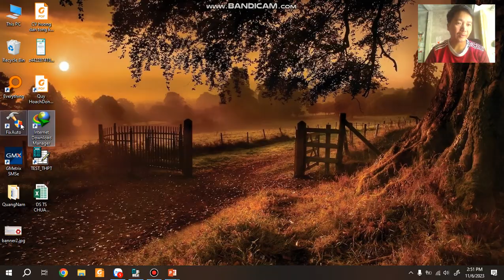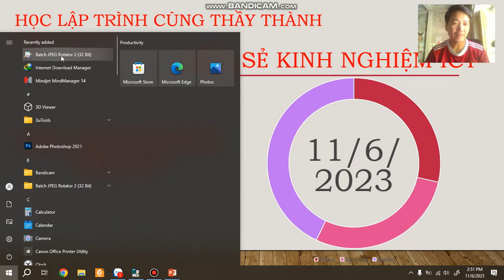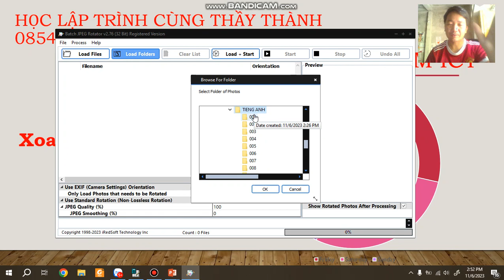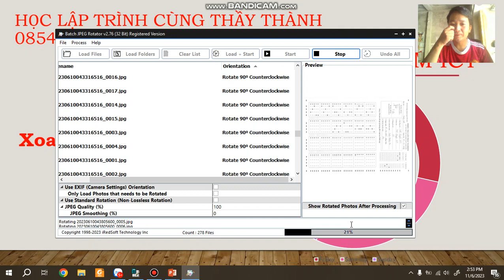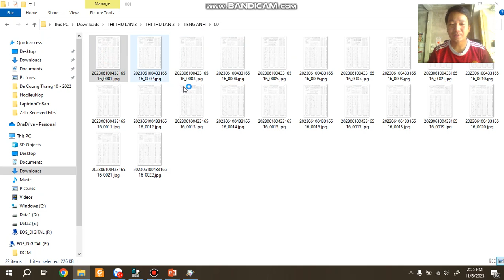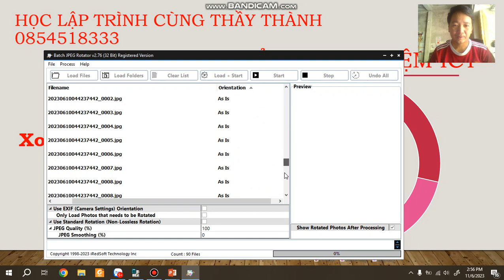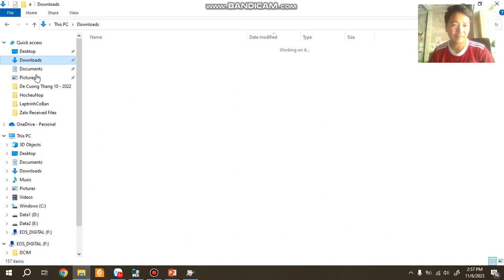Hướng dẫn xoay ảnh hàng loạt (90/180 độ) Thầy Đặng Tuấn Thành